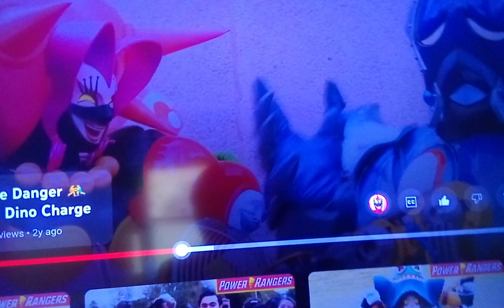Puppy Clifford's Mystery Crew Sneak Peek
For @gamingkennyscoobytrickortr9908 And @timefortheextremechallenge8821